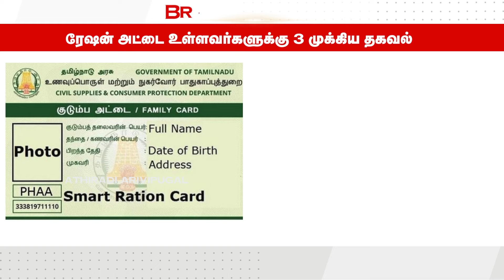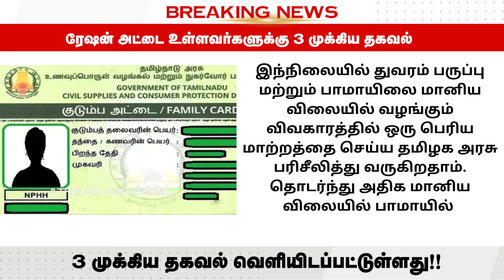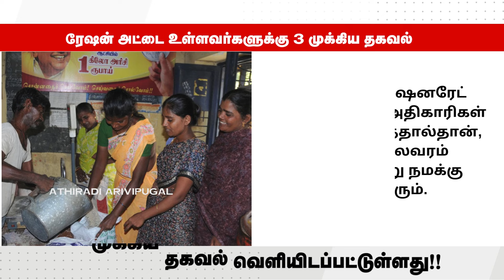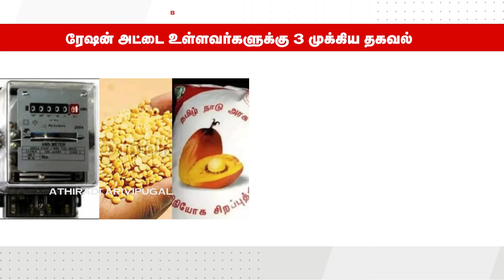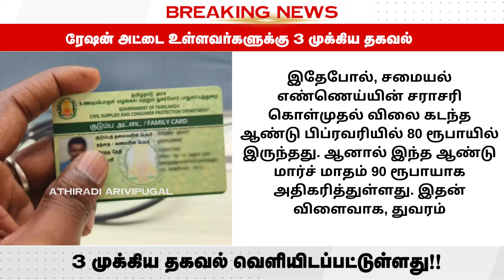ரேஷன் அட்டைக்கு இந்த பொருள் திடீர் மாற்றம் 3 முக்கிய அறிவிப்பு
ரேஷன் அட்டைக்கு இந்த பொருள் திடீர் மாற்றம் 3 முக்கிய அறிவிப்பு rationcard tngovt tnpds | ATHIRADI ARIVIPUGAL - அதிரடி அறிவிப்புகள்

resan kadai news in tamil
how to apply for new ration card online tamil
how to apply for new ration card in tamilnadu
how to apply for new ration card online in tamilnadu
how to apply for ration card online in tamilnadu
ts ration card apply online 2023
ration card online apply tamil nadu
ration card new apply in tamil
how to apply new ration card online in tamilnadu 2024
how to apply ration card online in tamil after marriage
how to apply for new ration card in tamil
how to apply duplicate ration card online in tamil
how to apply new family ration card online tamil
how to apply for ration card in tamil
how to apply for ration card online in tamil
how to apply for new ration card online in tamil
how to apply ration card online in tamil 2024
how to apply ration card online in tamil in mobile
how to apply ration card online in tamil nadu
how to apply missing ration card online in tamil
how to apply police ration card online in tamil
how to apply ration card online in karnataka in tamil
how to apply lost ration card online in tamil
how to apply old ration card online in tamil
how to apply phh ration card online tamil
how to apply new ration card online tamil 2024
how to download smart ration card online in tamil
tnpds smart card download tamil
smart ration card download tamilnadu